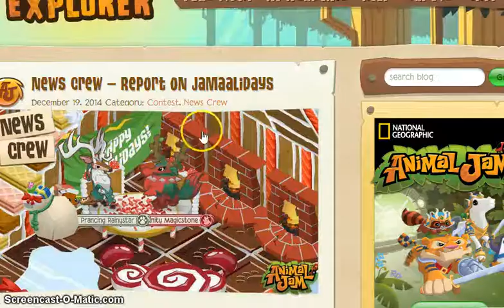Animal Jam: Pet Foxes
Do you guys like the new forum update! I've waited along time for the Snow Fort Den! Did You!